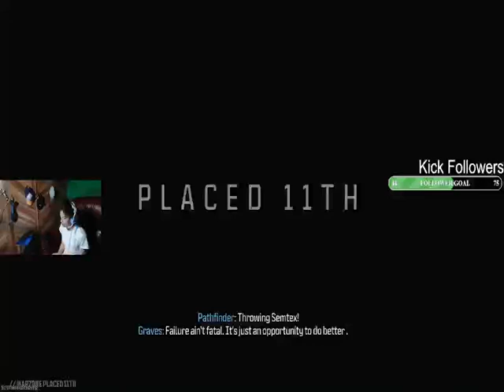UNLOCKING RICK GRIMES FROM THE WALKING DEAD! NEW SEASON 2 MAP + BATTLEPASS! (Callofduty) (Kick VOD)